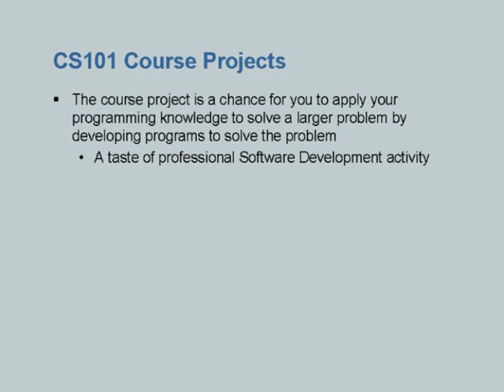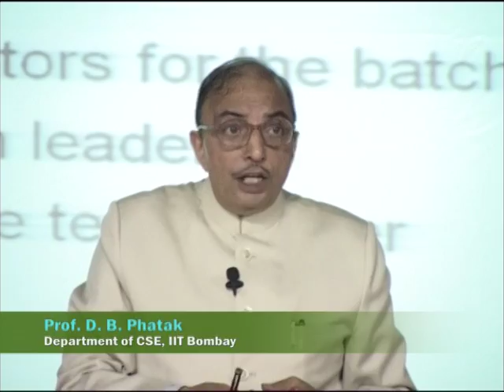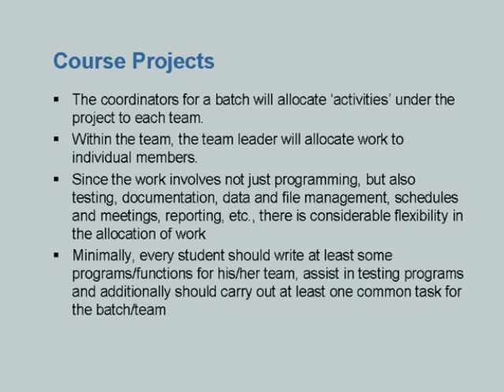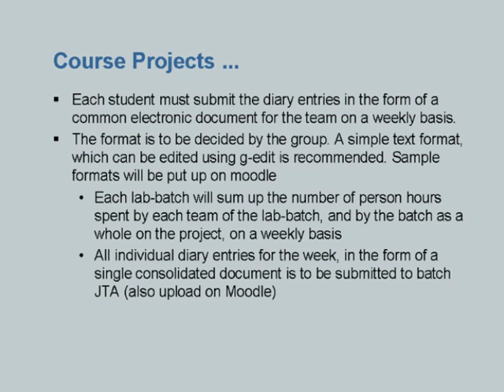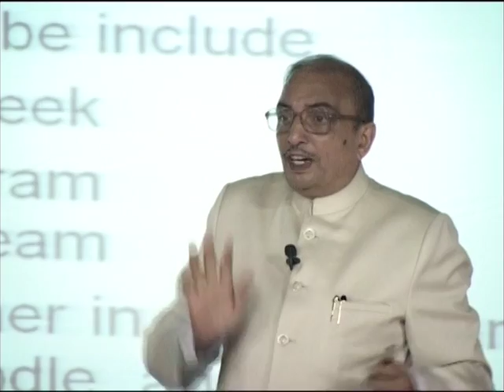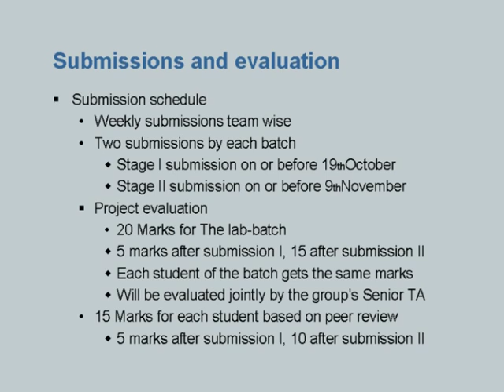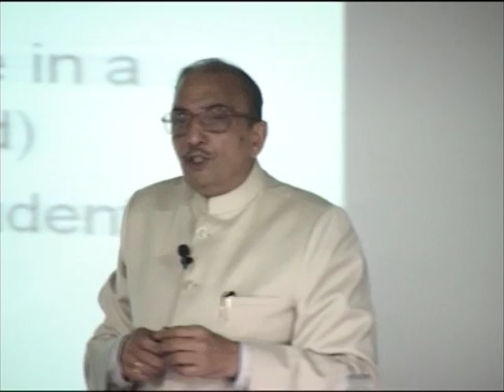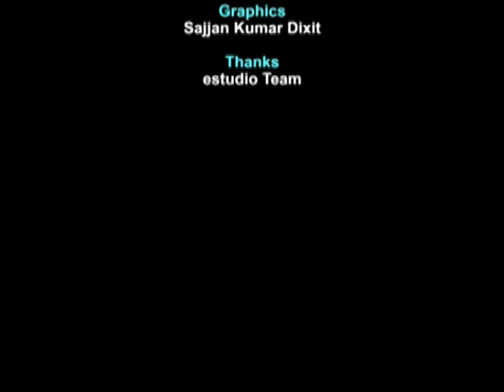CS101 L18B Software Engineering and Course Projects